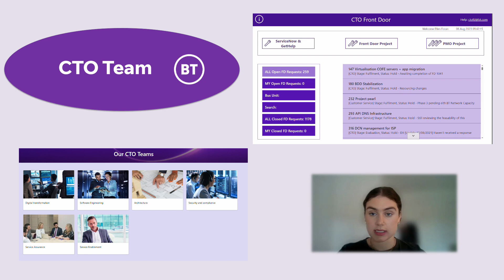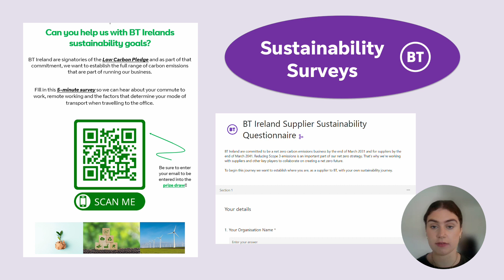Ellen Foran - 2023 STInt Internship